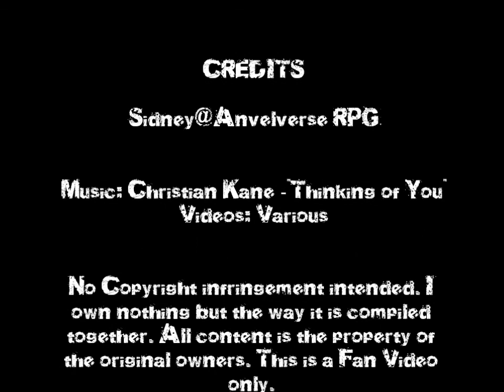A Sid and Lindsey Tribute - Thinking of You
A little fan tribute the characters of Lindsey McDonald and Sidney Vincent on the Angelverse RPG. This is strictly a Fan Vid, no profits sought or received. All original content is the property of their original owners.